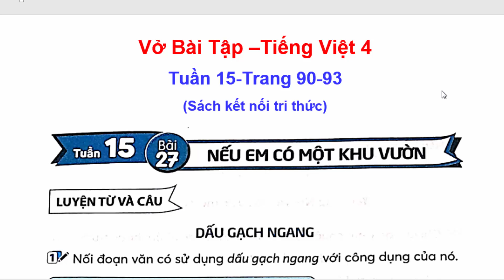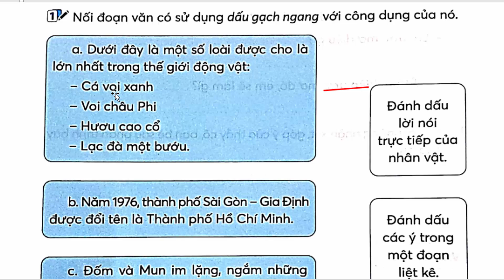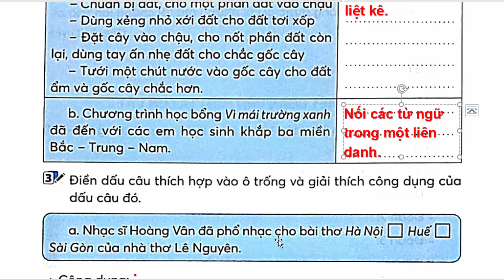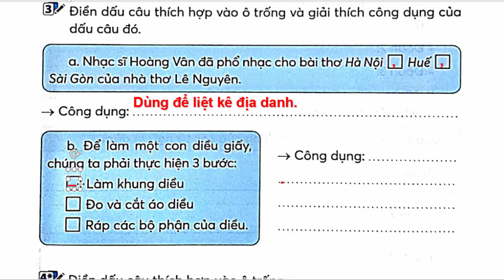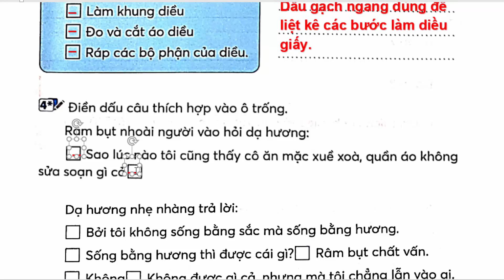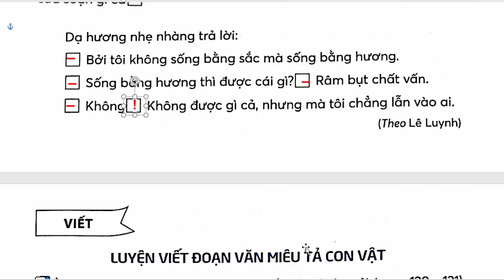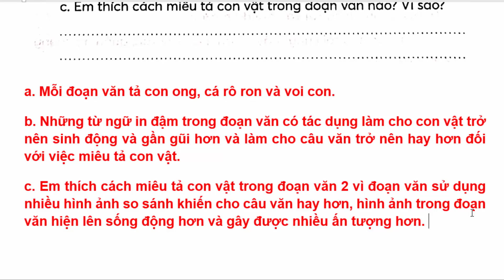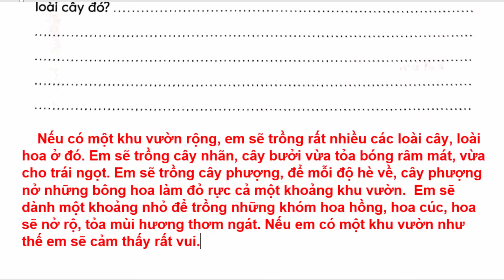Vở Bài Tập Tiếng Việt Lớp 4 Bài 27 Tuần 15 | Nếu Em Có Một Khu Vườn | Trang 90 - 93 Kết Nối Tri Thức